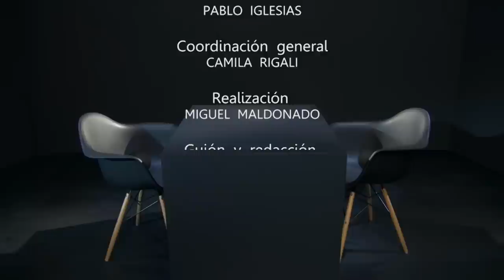Otra vuelta de Tuerka - Pablo Iglesias con Manuela Carmena (Programa completo)